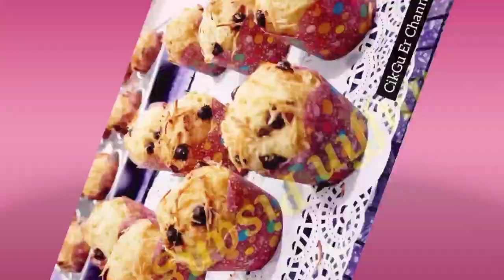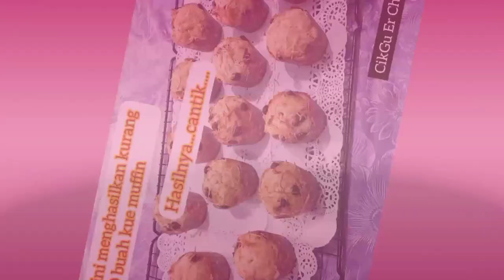muffinpisang. Pisang kematangan? Jangan dibuang. Buat ini saja. Tinggal aduk2. MUFFIN PISANG.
resepmufin muffinpisang olahanpisang. Pisang kematangan? Jangan dibuang. Buat ini saja, enak dan gampang. Tinggal aduk2. MUFFIN PISANG.

(Jika pengin buat lebih sedikit, resep tinggal bagi 2 yaaa)
Kebetulan pas bikin ini dapat pisang kematengan dari kakak, sisa hajatan dalam jumlah banyak.
Bahan-bahan
1. 600 gram pisang mateng (sy pakai pisang pipit)
2.  350 gram tepung terigu
3. 200 gram gula pasir
4. 10 sdm minyak goreng
5. 100 gram margarine, cairkan
6. 2 butir telur
7. 1 sdt vanili bubuk
8. 1 sdt baking powder
9. 1 sdt tidak penuh soda kue
10. Bahan toping: chocochips dan keju secukupnya (selera, boleh tidak pakai)